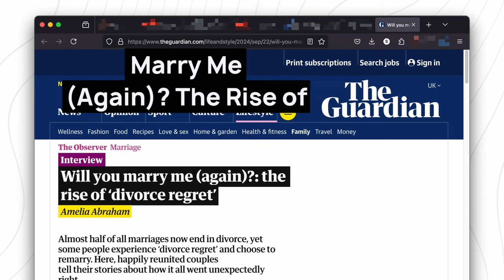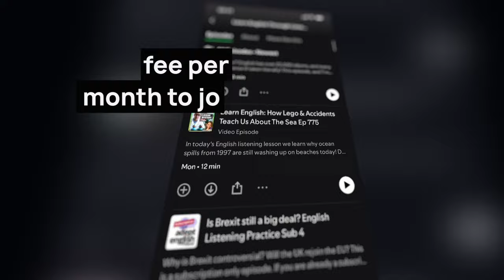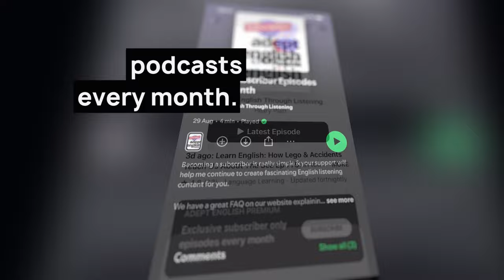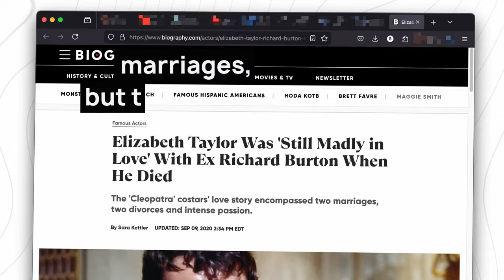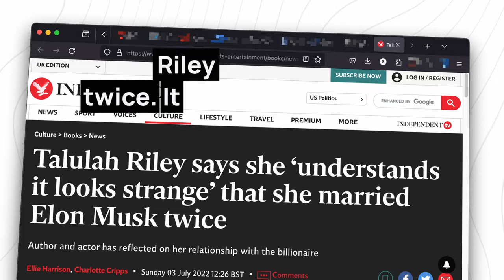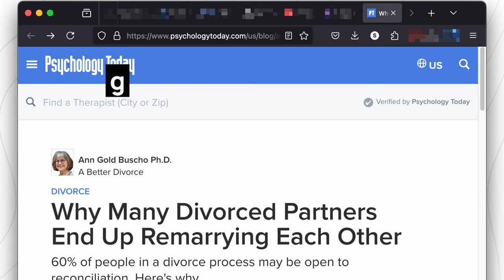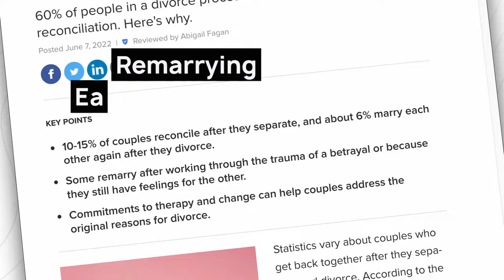Your Relationship Roller Coaster | English Listening 💜 Ep 778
Did you know that nearly half of all marriages in the West end in divorce? Ouch! This is a startling statistic and reflects how common divorce is in Western countries like the UK. Understanding this reality will help you navigate discussions about relationships, making your British English skills even more relevant and practical.

Today's lesson will take an interesting look at relationships in the UK with lots of examples to help you learn words like 'divorce,' 'reconcile,' and 'regret', words you'll hear in everyday English conversations. You’ll not only expand your English vocabulary around relationships, but also discover why people want to reconcile after breaking up.

Near the end of the lesson I share a powerful tip to help you use this new English vocabulary fluently, giving you the confidence to talk about relationships in any context!

"Marriage is not just spiritual communion; it is also remembering to take out the trash." Joyce Brothers